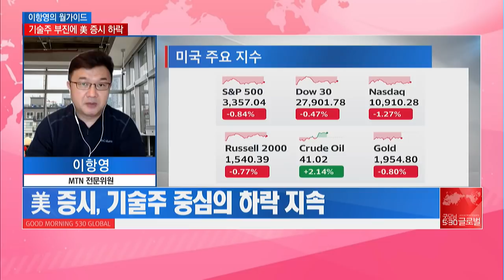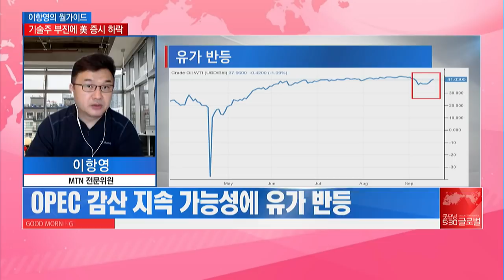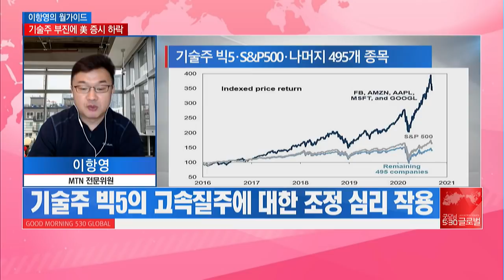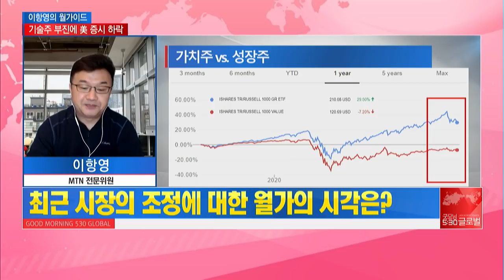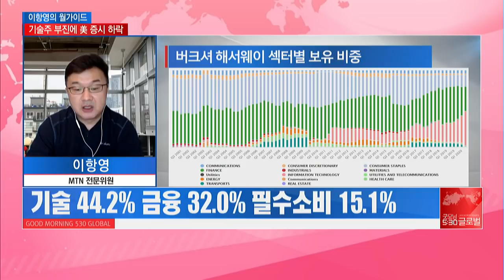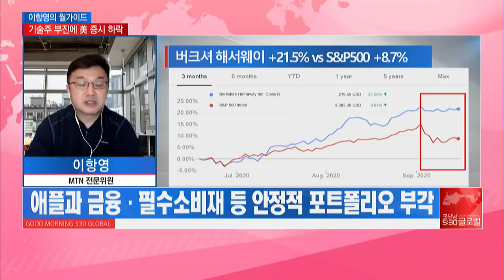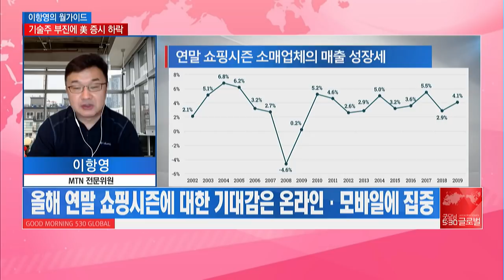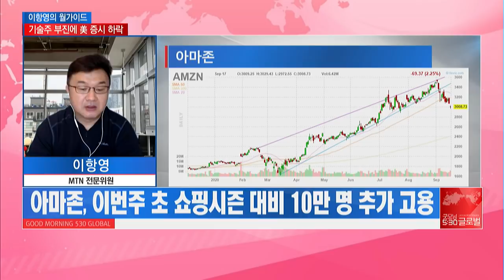[이항영의 월가이드] 코로나 웃픈 현실美 연말쇼핑 이커머스 랠리 / 머니투데이방송 (증시, 증권)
09/18 굿모닝 530 글로벌 2부

Q. 뉴욕증시에 대한 판단은?
Q. 최근 시장의 조정에 대한 월가의 시각은?
Q. 분산투자가 필요한 현재의 투자는?
Q. 연말 쇼핑시즌에 대한 기대감은?
Q. 야후 파이낸스에서 선정한 리테일 관심주 5개 종목은?